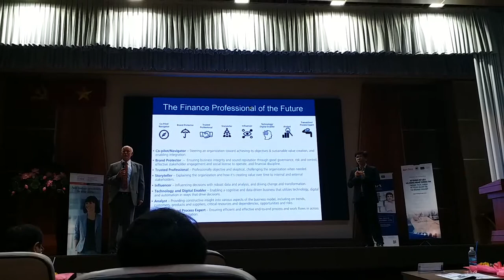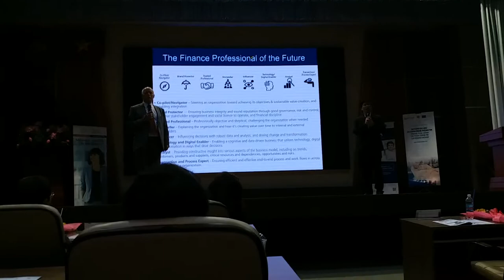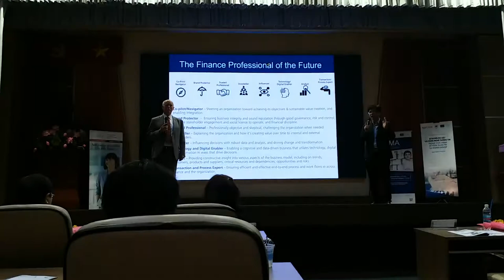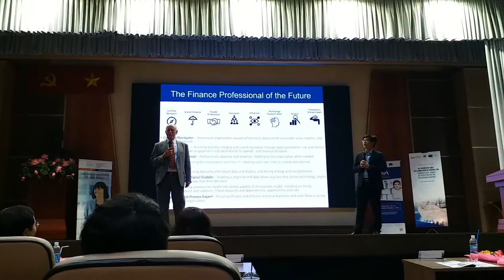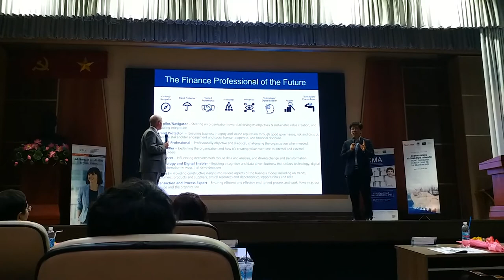Phiên dịch viên Khang Nguyễn dịch live trên sân khấu bài nói về tương lai ngành tài chính kế toán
Ông Larry White - Thành viên cấp cao ban điều hành hiệp hội kế toán quản trị Hoa Kỳ (IMA) đã có buổi nói chuyện với sinh viên Trường Đại Học Kinh Tế TP.HCM về tương lai ngành tài chính, những kỹ năng để người kế toán vẫn còn "tồn tại" trong cuộc cách mạng công nghiệp 4.0
Phiên dịch Khang Nguyễn đã chuyển ngữ mạch lạc, đầy đủ, với phòng cách chuyên nghiệp, tự tin trên sân khấu.
Bạn muốn trở thành phiên dịch chuyên nghiệp như vậy không? Đăng ký học khóa đào tạo phiên dịch của thầy Khang để có thể trở thành phiên dịch chuyên nghiệp tại đây